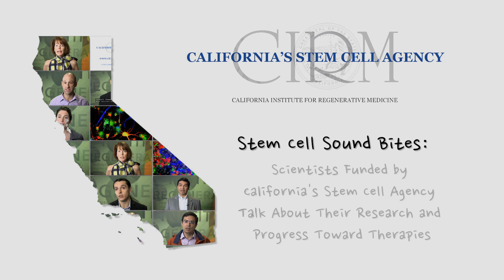Stem Cell Sound Bites: Neurological Disorders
Ian Huggins of UC San Diego describes his research to better understand brain development in order to discover treatment strategies for people suffering with neuro-degenerative diseases. Series: "California Institute for Regenerative Medicine" [Health and Medicine] [Show ID: 25756]